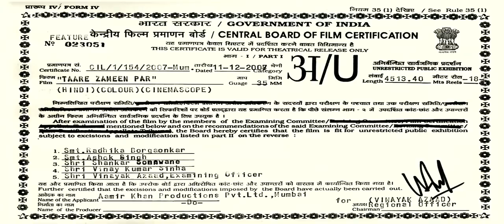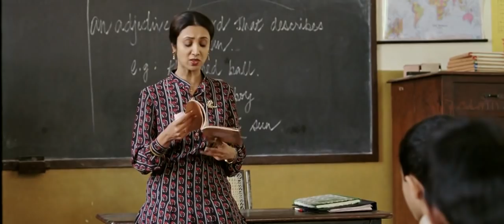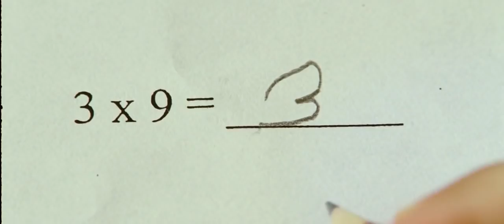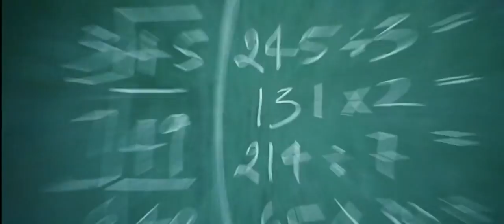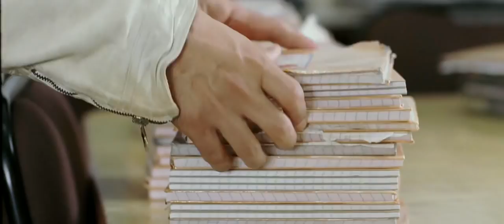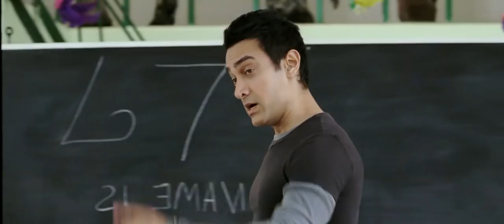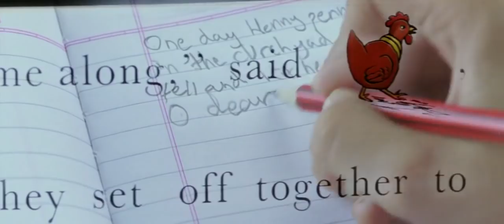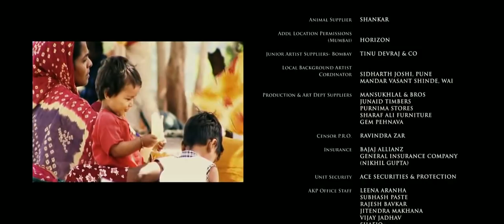فیلمی دۆبلاجکراو بۆ کوردی (ئەستێرە لەسەر زەوی ) Taare Zameen Par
فیلمی دۆبلاجکراو بۆ کوردی (ئەستێرە لەسەر زەوی)